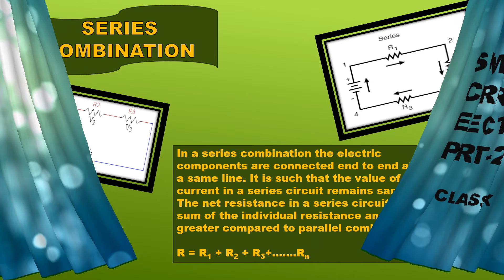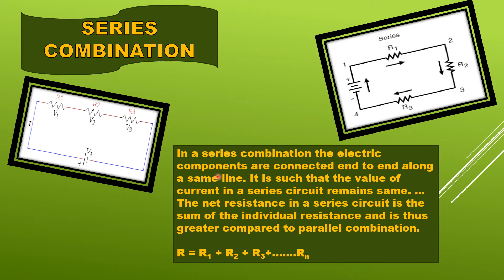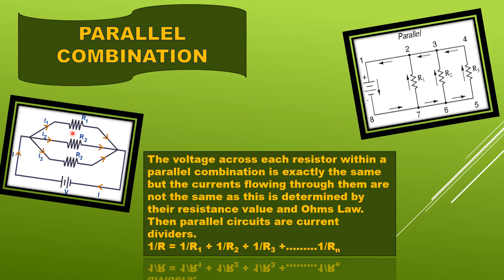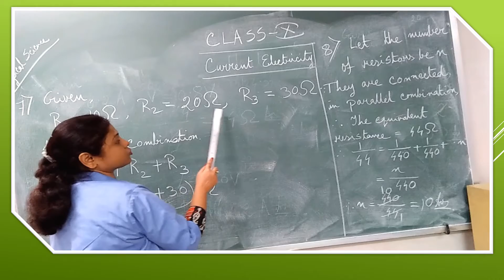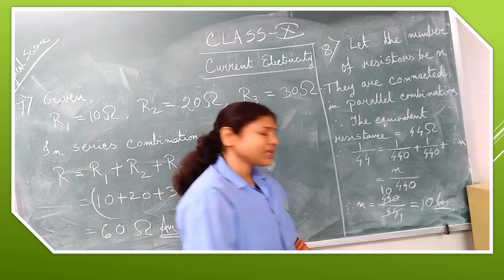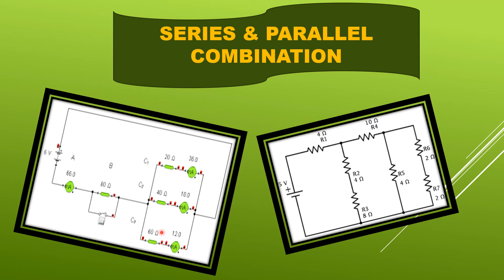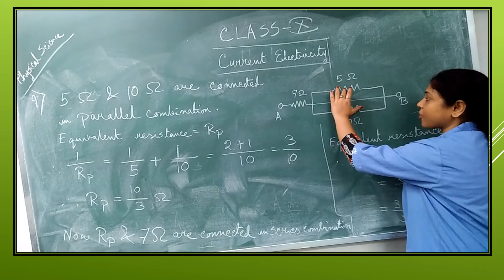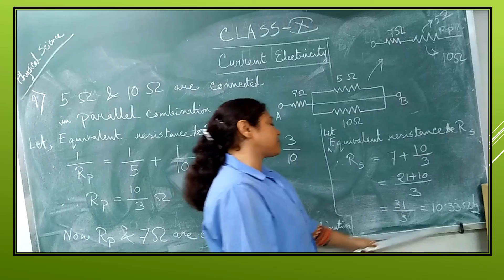SUMS OF CURRENT ELECTRICITY / PART - 2 / CLASS - X